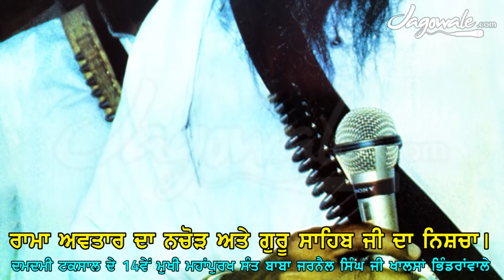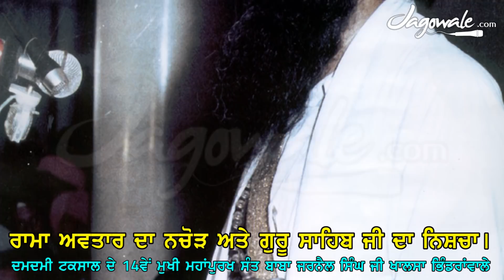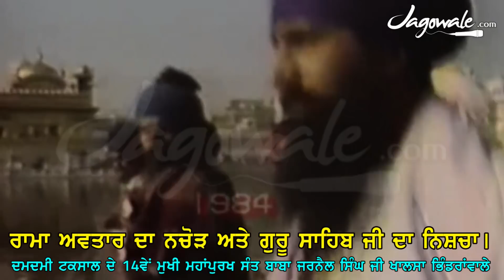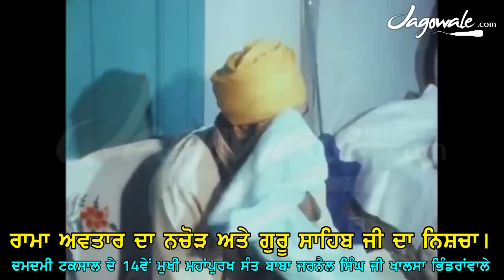CONCLUSION OF RAMA AVTAR & GURU SAHIBS BELIEF | SANT GIANI JARNAIL SINGH JI KHALSA BHINDRANWALE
ਰਾਮਾ ਅਵਤਾਰ ਦਾ ਨਿਚੋੜ ਅਤੇ ਗੁਰੂ ਗੋਬਿੰਦ ਸਿੰਘ ਜੀ ਮਹਾਰਾਜ ਜੀ ਦਾ ਨਿਸ਼ਚਾ।

ਸਿੰਘੋ ਇਹ ਕਥਾ ਸੁਣਕੇ ਨਾ ਸਮਝਿਓ ਕੇ ਅਸੀ ਰਾਮ ਚੰਦਰ ਦੇ ਜਾਂ ਸੀਤਾ ਦੇ ਉਪਾਸ਼ਕ ਬਣ ਗਏ ਹਾਂ ਗੁਰੂ ਸਾਹਿਬ ਆਪਦਾ ਨਿਸ਼ਚਾ ਦ੍ਰਿੜ ਕਰਵਾ ਰਹੇ ਹਨ ਉਹ ਸੁਣੋ ।

ਬਾਹਮਣਾ ਨੂੰ ਇਹ ਕਥਾ ਤਾਂ ਪਚਣੀ ਨਹੀ ਪਰ ਅੱਜ ਅਫਸੋਸ ਆ ਜਿਹੜੇ ਆਪਣੇ ਆਪ ਨੂੰ ਸੰਤਾਂ ਦੇ ਫੈਨ ਸਮਝਦੇ ਹਨ ਉਹ ਵੀ ਸ੍ਰੀ ਦਸਮ ਗ੍ਰੰਥ ਤੋਂ ਮੁਨਕਰ ਹਨ ਅਤੇ ਕਹਿੰਦੇ ਇਹ ਅਵਾਜ ਸੰਤਾਂ ਦੀ ਨਹੀ ਹੋ ਸਕਦੀ ਇਹ ਫੇਕ ਹੈ ।

ਬ੍ਰਹਮਗਿਆਨੀ ਸੰਤ ਬਾਬਾ ਜਰਨੈਲ ਸਿੰਘ ਜੀ ਖਾਲਸਾ ਭਿੰਡਰਾਂਵਾਲੇ
ਦਮਦਮੀ ਟਕਸਾਲ ਦੇ ੧੪ਵੇਂ ਮੁਖੀ

ਕਥਾ ਚੌਬੀਸ ਅਵਤਾਰ - ਰਾਮਾ ਅਵਤਾਰ

OFFICIAL YOUTUBE CHANNEL FOR JAGOWALA KAVISHRI JATHA